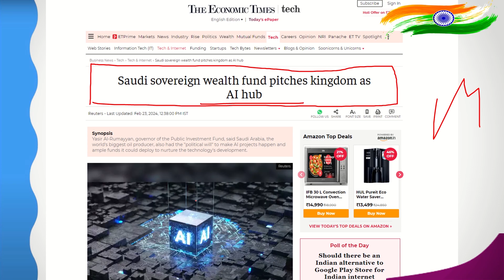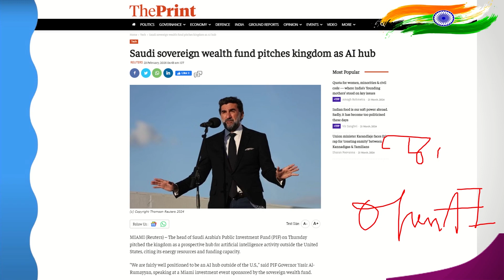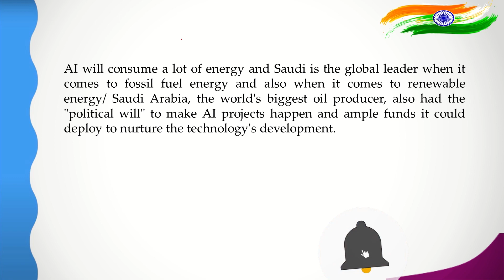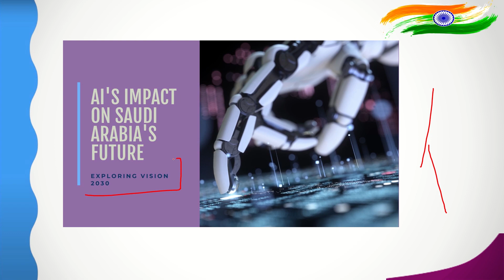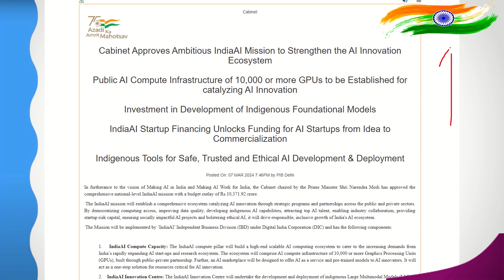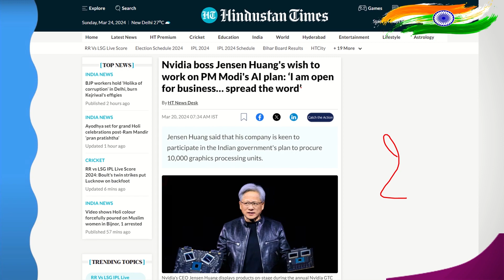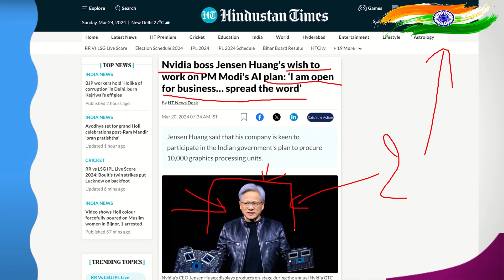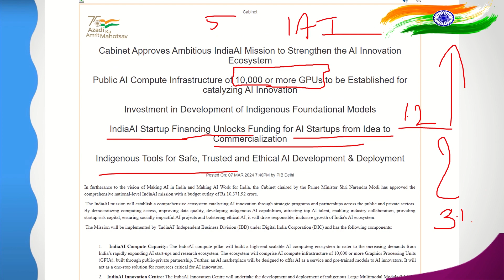Saudi Arabia's $40 Billion Dollar Deal: Saudi Arabia's AI Hub Powered by Oil Energy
Saudi Arabia's $40 Billion Bet: Can They Become an AI Hub? (2024)
Saudi Arabia is making a massive gamble – a $40 billion investment to become a global leader in Artificial Intelligence (AI). But can a country known for oil become a tech powerhouse?

This video dives into Saudi Arabia's ambitious plan to build an AI hub powered by cheap energy. We'll explore:

Why Saudi Arabia thinks they have a competitive advantage in the AI race.
The challenges they face in attracting top talent and fostering innovation.
How this plan fits into their vision of a diversified economy beyond oil.
What it means for the future of AI development – will Silicon Valley have a new competitor?
Join us as we analyze Saudi Arabia's bold move and see if they can turn oil wealth into AI dominance.

What do you think of Saudi Arabia's AI ambitions?